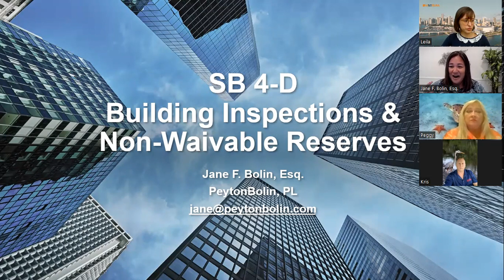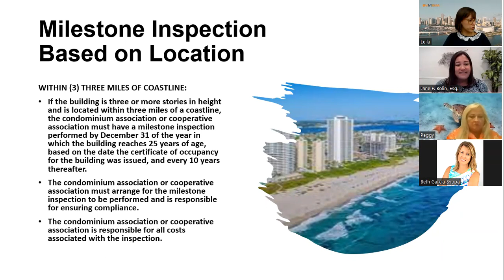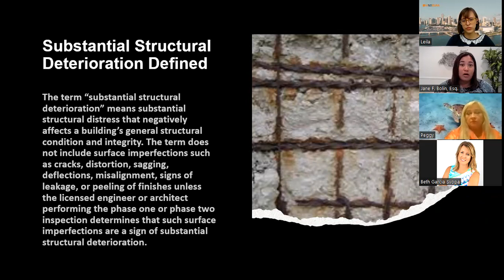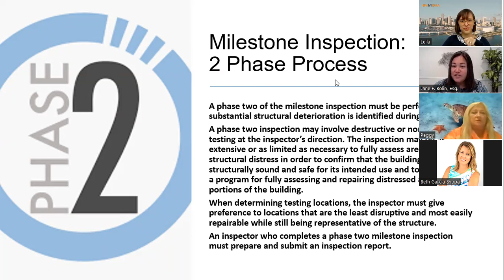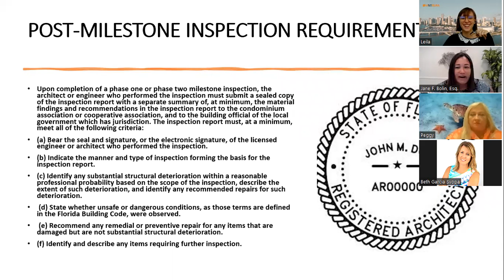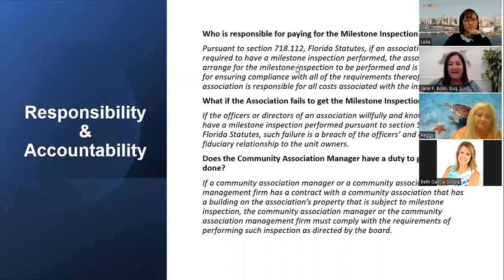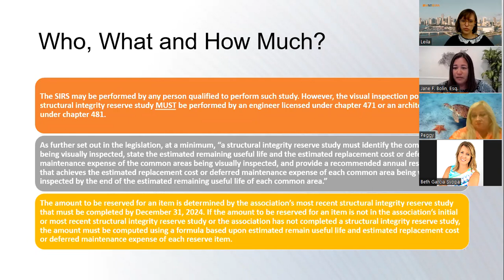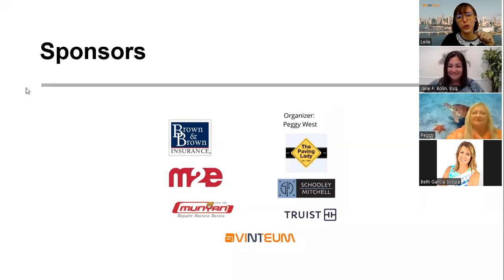New Legislation for Buildings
Webinar recorded on 07/20/22 - New Legislation for Buildings in Florida, presented by Jane F Bolin, Esq.